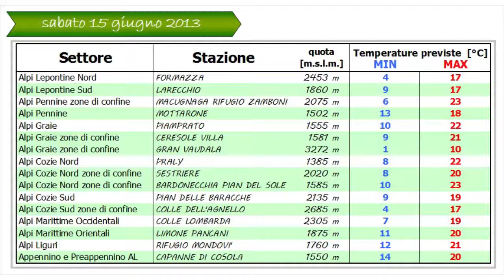MeteoVetta 15 16 giugno 2013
Previsioni meteo per il weekend 15-16 giugno 2013 dedicate agli amanti della montagna, con uno sguardo dettagliato alle mappe meteo utilizzate ogni giorno dai meteorologi e tanti approfondimenti didattici!

Servizio settimanale per MeteoVETTA all'interno della pagina dedicata della Rete Escursionistica della Regione Piemonte